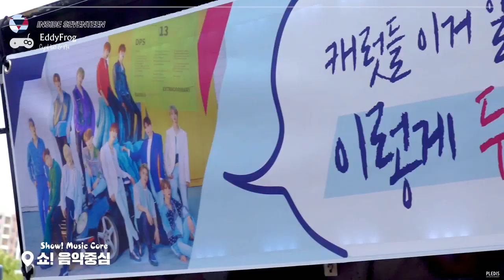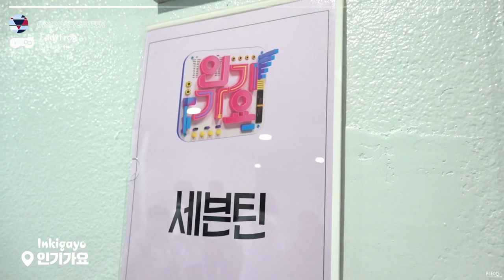[VIETSUB] INSIDE SEVENTEEN - SEVENTEEN và CARAT Là Một (ft. ☕Babo Latte🥛)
Spot-trans: Hydra
Time: Wol + Salin
Edit + Typeset: Salin
Encode: 7 tỉ
Design: saythe8_9697
Upload: Pơ Olga